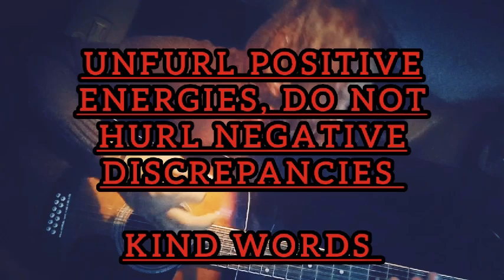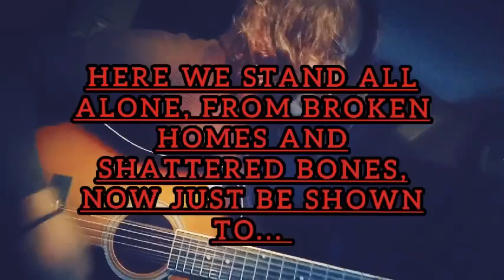Stanton KindWords (original lyric video demo)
A little ditty about speaking more kind words to one another.. it's very simple... Creating positive energies... And just being better people, for ourselves and towards others... This twisted, messed up, negative world we live in deserves more kindness... It's imperative.. A must... Please, try to speak kind words. Please try to be more positive.. Raise your energy for the betterment of humanity and of course for your own peace of mind... Remember, POSITIVITY BREEDS POSITIVITY!!!. Any and all feedback is always welcome... And as always, please enjoy! Peace! :)